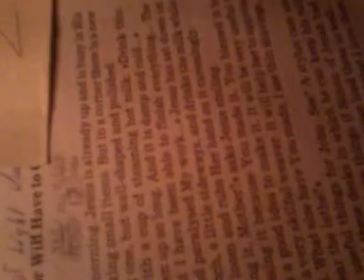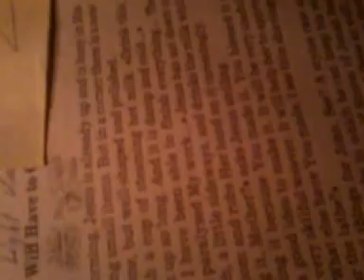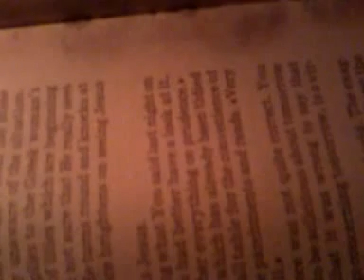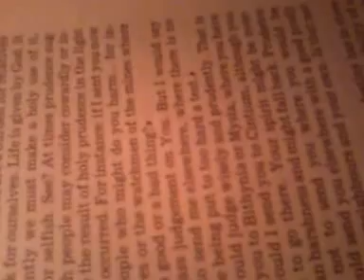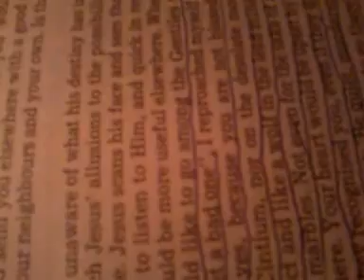John Endor must go into exile ...